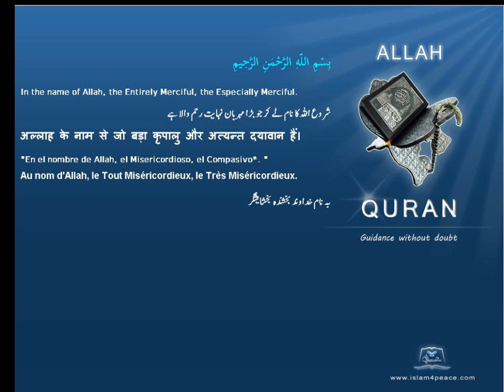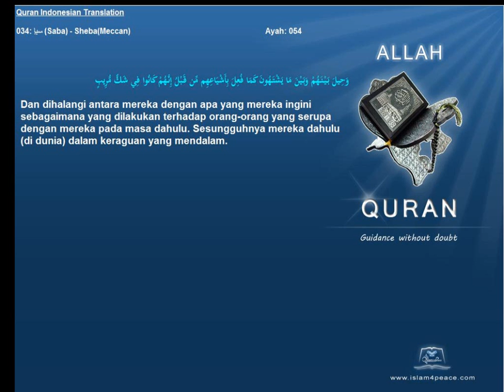Quran Indonesian Only 034 سبإ Saba ShebaMeccan Islam4Peace com